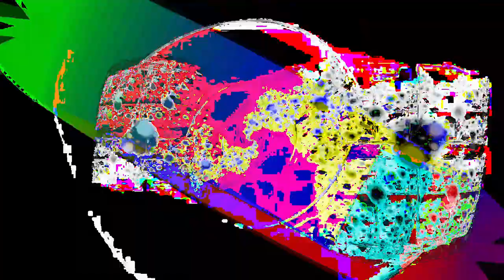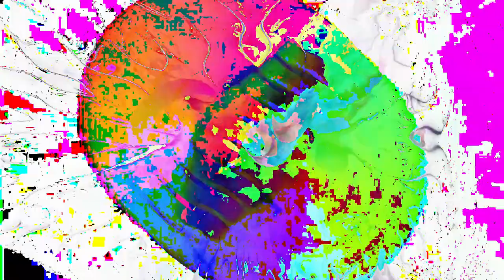[EPILEPSY WARNING] Movie 24 02 21 13h44m33s